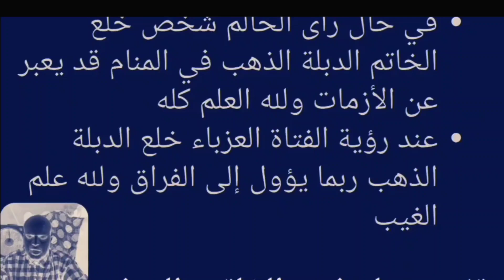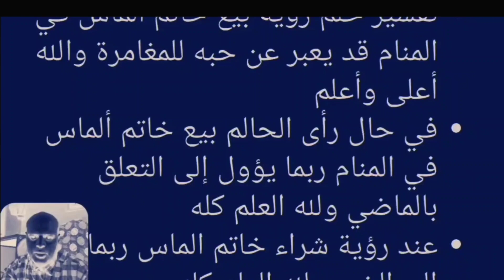ماذا يعني حلم الذهب في المنام | ماذا حلم الذهب للعزباء | ماذا يعني حلم الذهب للمتزوجين | رؤية الذهب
ماذا يعني حلم الذهب في المنام | ماذا حلم الذهب للعزباء | ماذا يعني حلم الذهب للمتزوجين | رؤية الذهب للمطلقات | حلم الذهب للرجال | محمود منصور